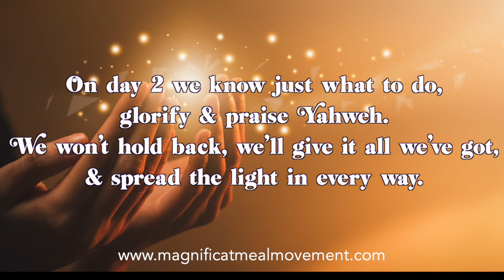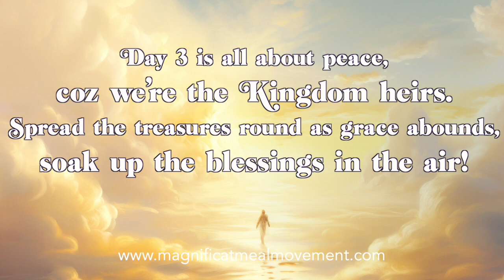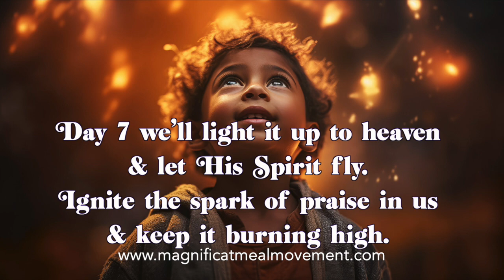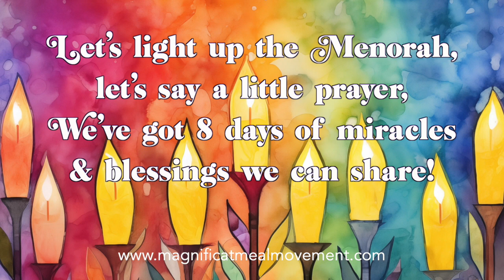Let's Light Up (Hanukah MMM Song) - Magnificat Meal Movement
Let's Light Up from the Hanuka Light Concert MMM CD with Mother Debramarie & MMM Choir.